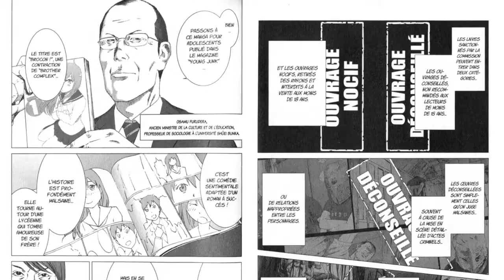Cartouches 120 secondes - Poison City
On revient avec un manga qui parle de mangas et de mangakas dans un environnement de censure un peu violente sur les publications au Japon...